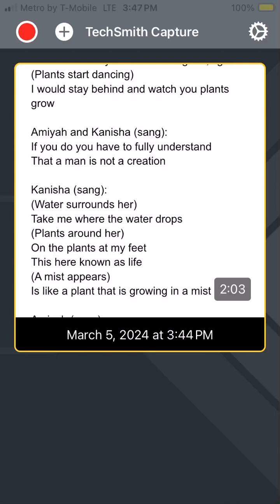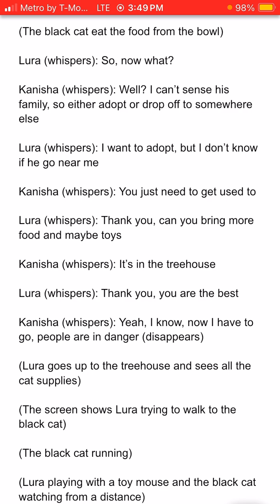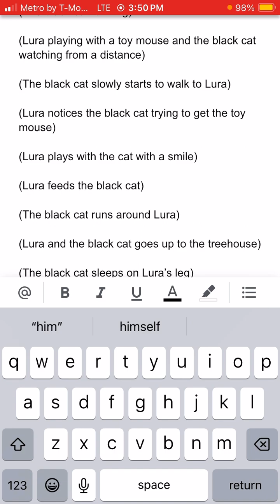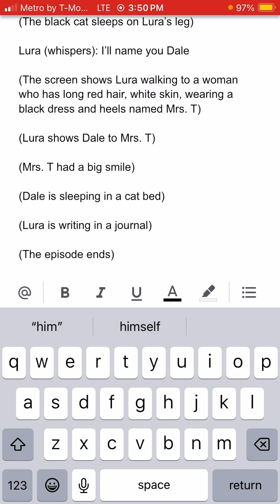Me reading my story: Kanisha’s many adventures season 4 episode 28